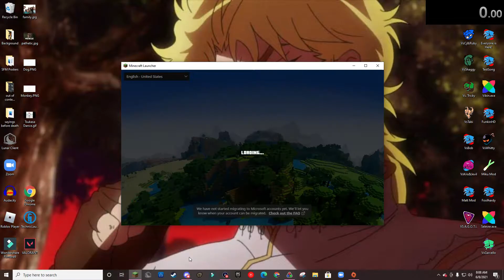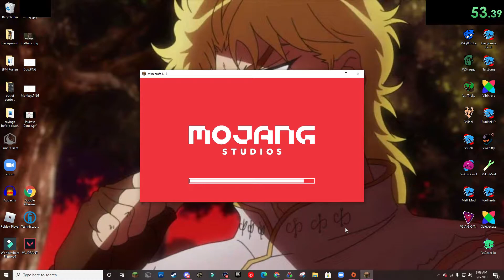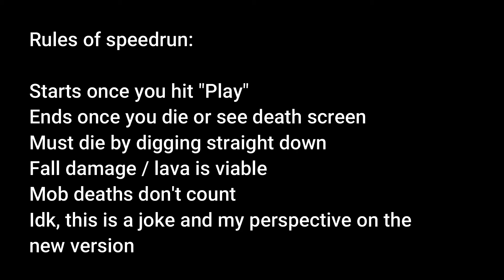Minecraft - First 1.17 Part 1 Dig straight Down and Die Speedrun (World Record - 3:17)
I just woke up as soon as the update came out and decided that I wanted to be the first to die (and do a backflip).  I'm not sure if you want to take it seriously or as a joke but I can say that I was the first person to do this speedrun (from what I know).  No, I did not cheat.  If you want to see the rules then watch to the end of the video and you should see it.